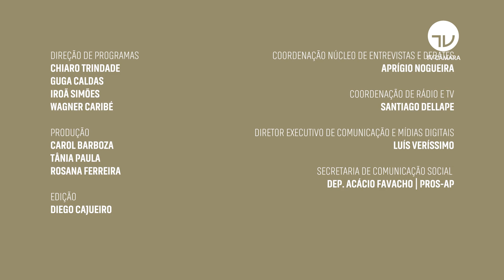Paula Belmonte propõe simplificação de processos urbanísticos - 12/08/2021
A Comissão de Desenvolvimento Urbano da Câmara dos Deputados aprovou um projeto de lei que simplifica e agiliza a concessão de licenças e autorizações para a regularização de lotes no Brasil (PL 541/20).

A autora do projeto é a deputada Paula Belmonte (Cidadania-DF), convidada desta edição do Palavra Aberta.